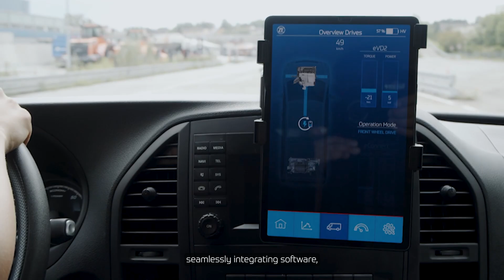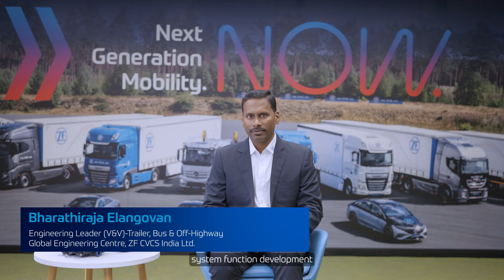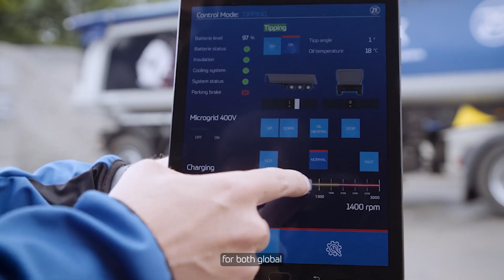ZF’s Global Engineering Center (GEC), Chennai: Redefining India’s Mobility!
Once driven by mechanical strength, commercial vehicles have now evolved into intelligent systems — where software, data, and connectivity are reshaping the way we move.

At ZF GEC in Chennai, our teams are leading this transformation — crafting smart, safe, and sustainable mobility solutions for India and beyond.
Fueled by innovation and passion, we are shaping the future of commercial vehicle technology.

🌐 Ready to become our next FutureStarter?